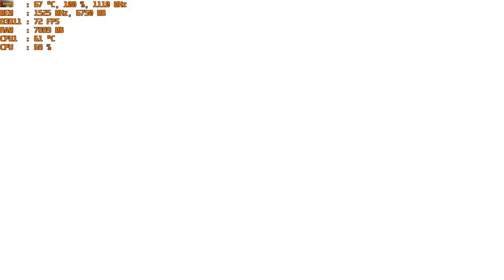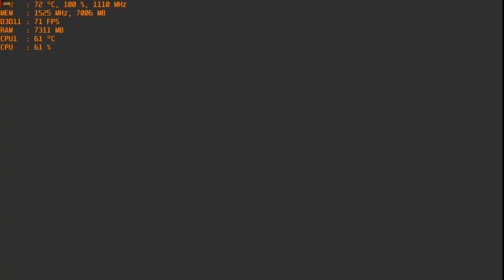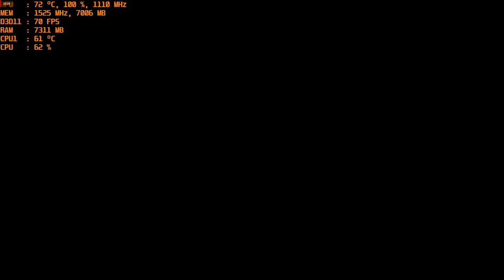Call of Duty: WWII with the MSI R9 390 at 1080p & AMD FX-6300 4.6ghz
Cpu: Fx-6300 4.6ghz OC
Ram: 16gb DDR3 1866mhz
Gpu: MSI R9 390 8gb OC
OS: Win10 Pro, Recorded with Crimson Relive
Res: 1080p Max settings